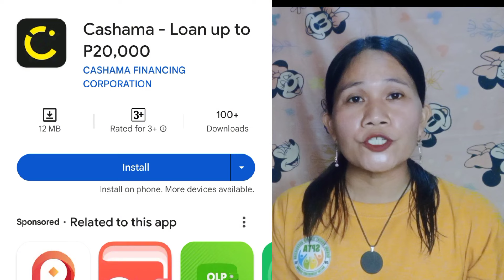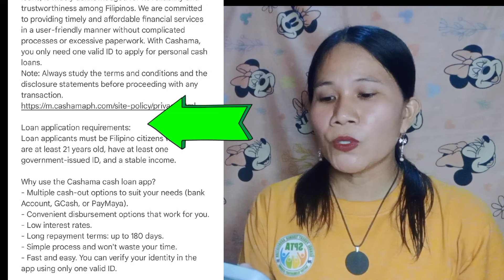✅New CASHAMA Loan Apps Offers Up to 20,000 ✔️Maaasahan Kaya? Subukan Natin!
Sa video na ito ay ese-share ko sa Inyo Ang bagong loan apps na Maraming positive reviews...bibigyan ko din kayo ng tips and ideas para ng sa ganun once na mangutang ka po dito ay alam mo na Ang Sistema ng kanilang pagpapautang and at the same time hindi mo pagsisisihan dahil may mga ideya ka na nalaman dahil sa iyong panonood

So,keep on tuning in please dont skip the ads to support and please watch until the end of this video.